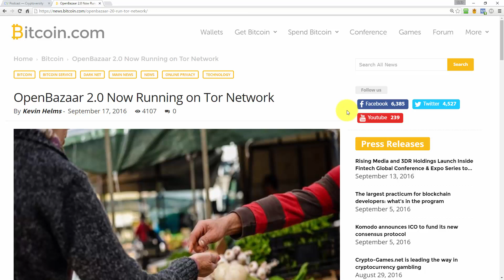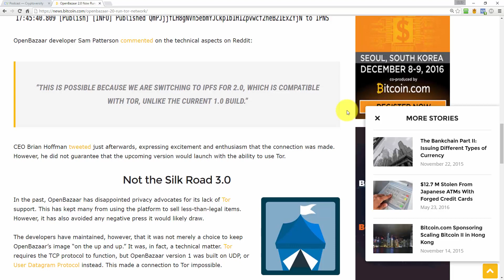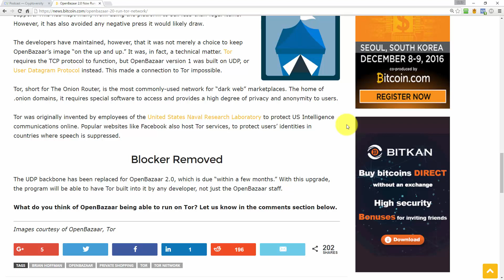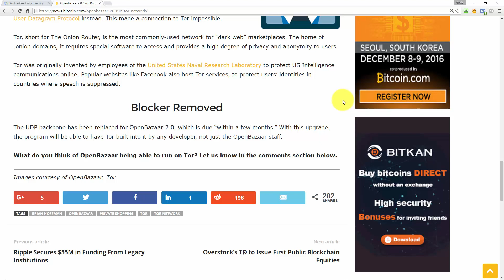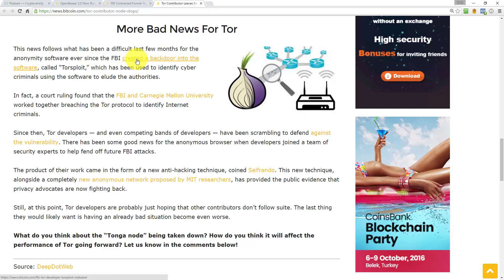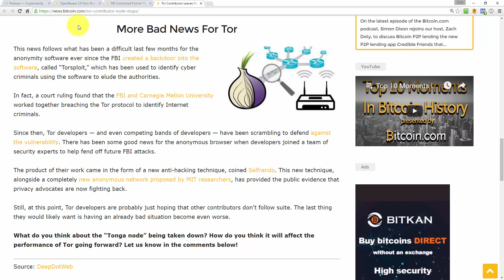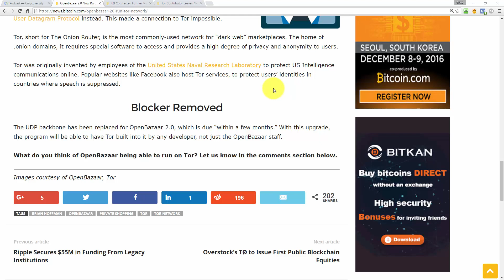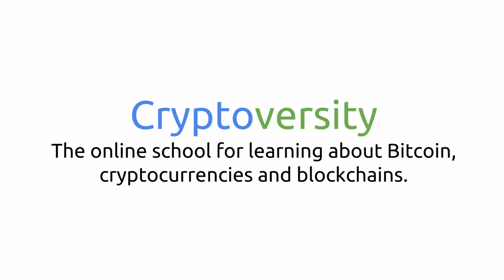OpenBazaar 2.0 Now Running on Tor Network (The Cryptoverse #100)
OpenBazaar has just run the first successful test on its upcoming version 2.0, designed to run on the Tor privacy network.

Produced by Cryptoversity.com the online school where you set the price to learn about Bitcoin, crypto-currencies and blockchains.